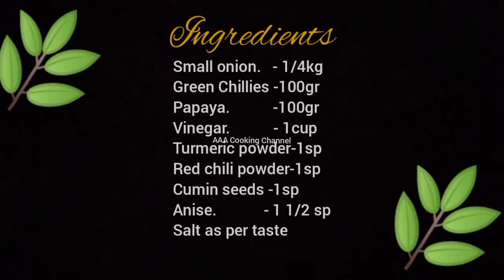துளி கூட தண்ணீர், எண்ணெய் தேவையில்லை 3 மாதங்கள் ஆனாலும் கெட்டுப் போகாது... ருசி நாவில் நிற்க்கும்..